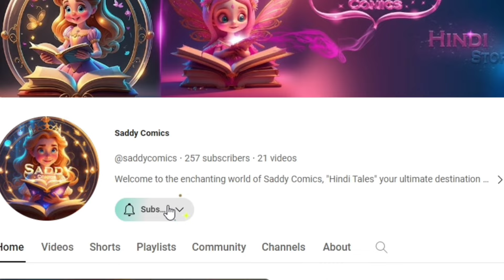मटर राजकुमारी और मटर चोर राक्षस | Pea Princess Story In Hindi Cartoon | Fairy Tale | Hindi Kahaniyan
Welcome to our latest fairy tale adventure, "Pea Princess And Pea Thief Demon"! 🏰👸🌱👹

In this enchanting tale, we journey into a magical kingdom where the beloved Pea Princess resides. Known far and wide for her kindness and the magical peas she grows in her royal garden, the Pea Princess is adored by all. These aren't ordinary peas, they are imbued with magic that brings happiness and prosperity to the kingdom.

But trouble stirs when the notorious Pea Thief Demon, drawn by the power of the magical peas, decides to steal them. With the kingdom's joy at stake, the Pea Princess must embark on a thrilling quest to retrieve her stolen peas.

Join us as we follow the Pea Princess on her daring adventure. Will she be able to outsmart the Pea Thief Demon and save her kingdom? Watch as she navigates through mystical forests, treacherous mountains, and puzzling riddles. Along the way, she'll meet fascinating characters and face numerous challenges.

This story is filled with suspense, magic, and valuable lessons about bravery, intelligence, and the power of kindness. It's a tale that will captivate viewers of all ages, from the young to the young at heart.

Don't miss out on this magical journey! Tune in to witness how the story of the Pea Princess and the Pea Thief Demon unfolds. 🌟

Welcome to our latest Hindi fairy tale, "Pea Princess And Pea Thief Demon"! This fairy tale in Hindi and Urdu takes you on a magical journey filled with adventure, suspense, and life lessons.

Our Hindi story revolves around the Pea Princess, known for her magical peas that bring joy and prosperity to her kingdom. But when the notorious Pea Thief Demon steals these magical peas, the princess must embark on a quest to retrieve them. This story in Hindi and Urdu is filled with mystical forests, treacherous mountains, and fascinating characters.

This fairy tale story is not just a Hindi kahani or Urdu kahani, it's a tale of bravery, intelligence, and kindness. It's a Hindi fairy tale that teaches us about the power of courage and the importance of determination.

Join us as we delve into this Hindi story and Urdu story, and watch as the Pea Princess navigates through numerous challenges and puzzles. Will she be able to outsmart the Pea Thief Demon and save her kingdom? Tune in to find out!

This Hindi kahaniya and Urdu kahaniya is perfect for kids and adults alike. It's a new Hindi fairy tale and latest Hindi fairy tale that will captivate your imagination and warm your heart.